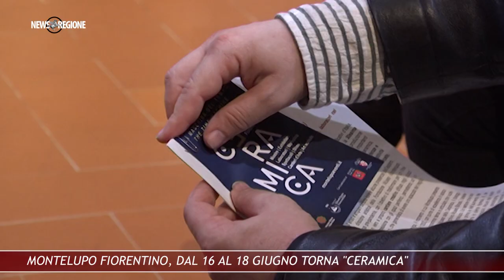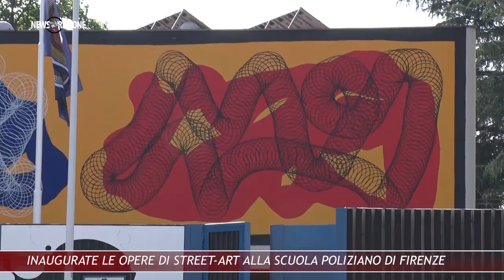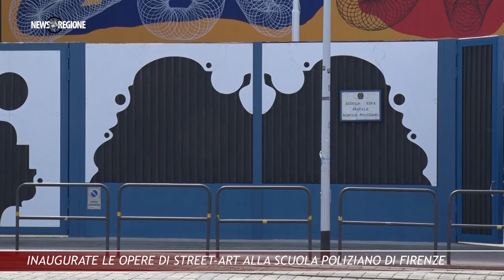Canale 88 NEWS REGIONE 22 9 GIUGNO